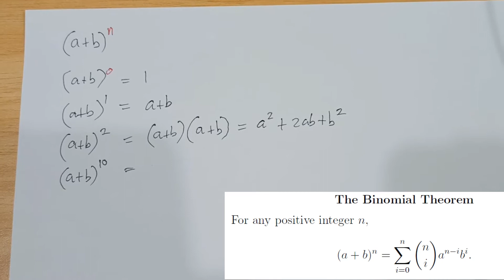Precalculus Tagalog – Binomial Theorem Part1 – STEM 11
00:00 – Short Intro to Binomial Theorem

01:13 – Using Binomial Theorem, write the expanded form of (2x – 5y)^7